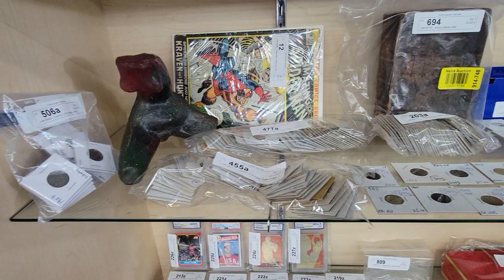Orrills Auction 08 09 2022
MAIN AUCTION, August 9th, 2022, starts ending at 5:00 pm PST will be the following Items out of Major Estates:
"        1964 Plymouth Fury
"        Steinway and Sons baby grand piano
"        Hand-painted coffee set made in Austria
"        Antique Lammerts hand-painted armchair
"        Pair of bronze marble mantle urns
"        Mid Century Modern barstools by Chet Beardsley
"        Mid Century Modern Furniture by Lane
"        Chet Beardsley dining table and chairs
"        1930’s 5-cent slot machine
"        Mid Century Modern Danish bookshelves
"        Rosenthal Versace porcelain plates
"        Large Chinese pink quartz dragon bowl
"        Large group of raw opals
"        Unmarked silver sheath and handle Persian sword
"        Gold and Silver Jewelry
"        Vintage Omega Seamaster automatic watch
"        Antique brass and wood jewelry box with Wedgewood medallions
"        Group of Weller Dickens pottery
"        Large group of rock specimens
"        Antique Asian four-panel screen
"        Hand0painted Asian table lamp
"        Silver-plated Victorian coffee urns
"        Antique mantel and wall clocks
"        Porcelain Asian lamps
"        Vintage Smith Corona typewriters
"        Vintage crystal large chandelier
"        Coffee table books
"        Lucite and acrylic square pedestal
"        Deco desk lamp
"        Magnavox Hi-fi
"        Antique iron canopy dolls bed
"        Collection of Asian hand-painted bowls
"        Pair of Lennox bud vases
"        Collection of Asian porcelain hand-painted vases
"        Airplane models
"        Vintage Silvertone radio
"        12” Vinyl LP records
"        Pair of Mid-Century Modern tables
"        50” 3D 4K TVs
"        Collection of vintage leather attaches
"        Pair of vintage bronze electrified sconces
"        Art Deco Philco table radio
"        Brass dog figurine bookends
"        Handwoven snake charmers basket
"        Curtis Jere style metal lion
"        Collection of vintage wicker furniture
"        Vintage mahogany violin
"        Mid-Century hanging light
"        Horn center bowl
"        Charge bicycle
"        Petrified wood specimens
"        Antique Chinese green dragon charger
"        Chinese large blue and white charger bowl
"        Vintage ceramic drum
"        Mid-Century green ceramic lamp
"        Antique penny arcade
"Designer-style handbags
"        Large collection of smoking pipes
"        Pair of vintage Texas longhorns
"        Vintage wind-up toys including trains, cars, and tracks
"        Antique camera and film holder
"        Chinoiserie lacquered pumpkin-shaped lidded box
"        Collection of hand-painted porcelain fish bowls
"        Vintage copper tub
"        Knoll office chair
"        Electric RAD power electric bicycle
"        Group of cloisonné vases
"        Lalique center bowl
"        Art glass, hand-blown glass
"        Royal Albert Old Country Rose tea set
"        Hand-stone sculptures
"        Vintage frosted glass globe hanging light
"        Pair of Mid-Century Modern chair frames
"        Large collection of Royal Doulton figurines
"        Large sterling candle holder
"        Tiffany and Co sterling key ring
"        Collection of porcelain hand-painted trinket boxes
"        Sterling coated chalice
"        Enameled trinket boxes
"        Group of Pueblo textiles
"        Group of folk art hand-painted coconut masks
"        Silver, wood, and shell opium pipe
"        Hand-painted Russian lacquered trinket boxes
"        Blue Lapis penguin sculptures
"        Collection of vintage cap guns
"        Crotched Chanel handbag
"        Tiffany and Co trinket box
"        Costume jewelry
"        Silver coins
"        Collection of vintage cameos
"        Collection of 850 sterling flags in a wooden case
"        Signed art glass paperweights

"        Fishing tackle
"        Lego box lots
"        Large collection of souvenir spoons
"       Sports memorabilia
"        Stamp Collections
"        Oil paintings, lithographs, prints etc.
"        Antiques
"        Furniture
Orrill's Auction one of Los Angeles leading auction houses, family-owned and operated since 1928. We are open Monday and Tuesday, August 8th and August 9th, 2022, from 9:00 am to 4:30 pm for preview.
Orrill's Auction est. 1928